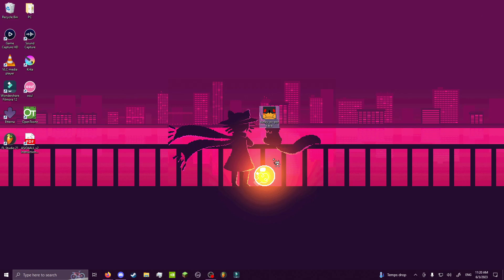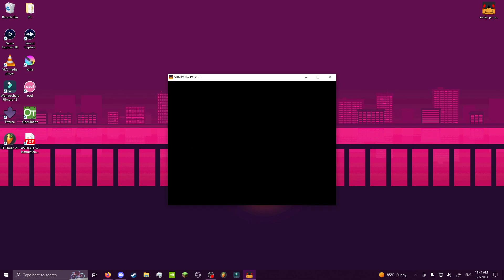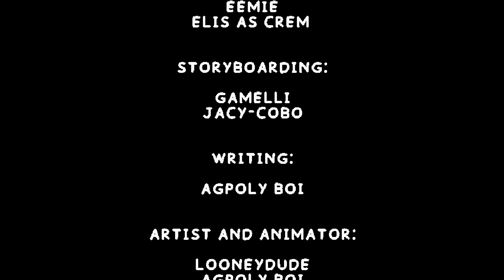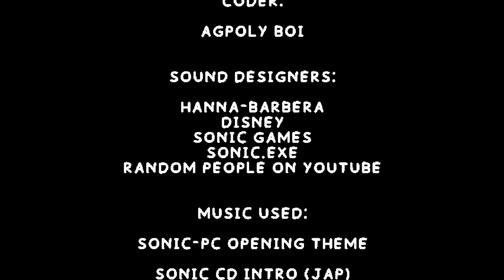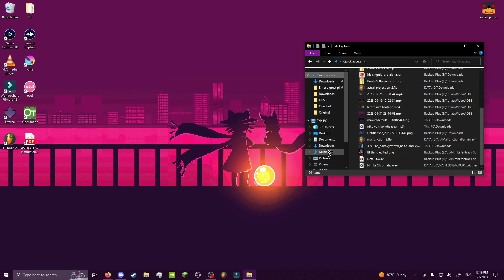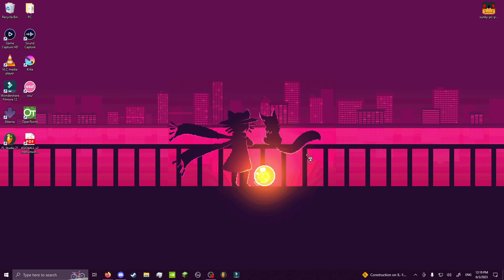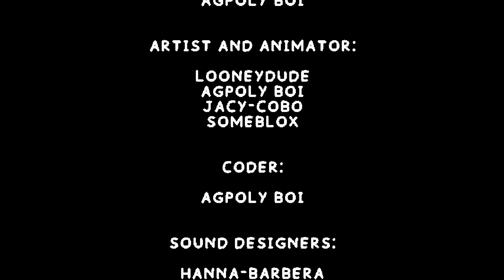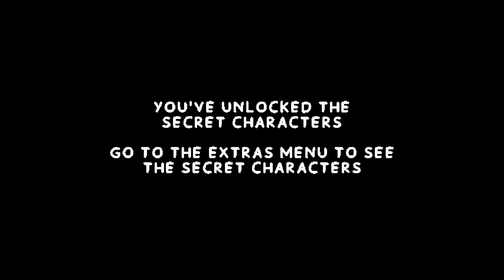SUNKY EXCEPT LORD X!!! - SUNKY the PC Port (Sunky Fangame) [FULL GAME PLAYTHROUGH]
goofy fella (except more silly)